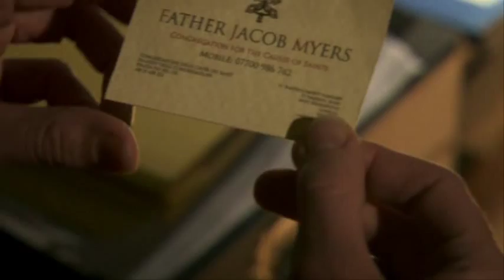APPARITIONS - Somebody Save Me - MARTIN SHAW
A songvid on the BBC supernatural drama series Apparitions.

Cast: Martin Shaw, Shaun Dooley, Siobhan Finneran, Luigi Diberti. Rick Warden, Elyes Gabel, John Shrapnel

Created by Joe Ahearne.

Song: Somebody Save Me by Krypteria.

If you have watched and liked APPARITIONS you can write to BBC and express your appreciation in hope that they will commission a second series. Here's a link that opens the contact form

You can also use these direct email addresses to contact the BBC executive.

Controller of Drama Commissioning